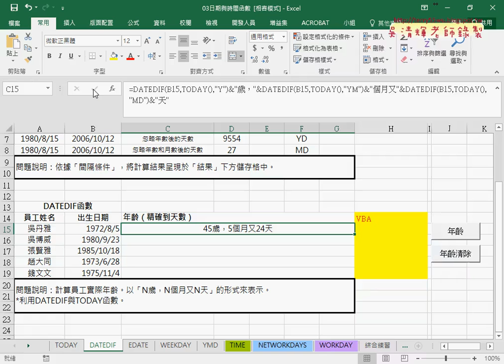02 用DATEDIF函數計算精確年齡